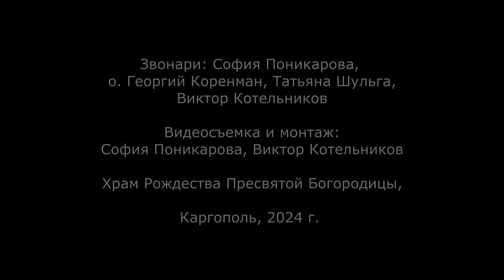Колокольные звоны в храме Рождества Богородицы в Каргополе. XX фестиваль "Хрустальные звоны".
0:00 София Поникарова
1:47 о. Георгий Коренман, Татьяна Шульга
3:40 Виктор Котельников